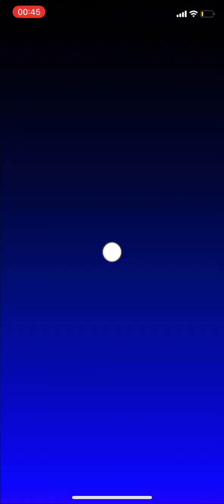Mario Kart Tour - Lemmy Cup (Space Tour II) - #894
Lemmy Cup - Space Tour II.